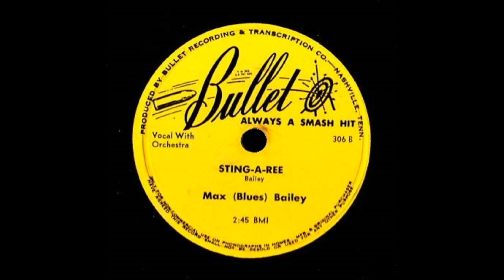Max "Blues" Bailey - Sting A Ree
Bullet Records 1949 B/W Delinquency Blues